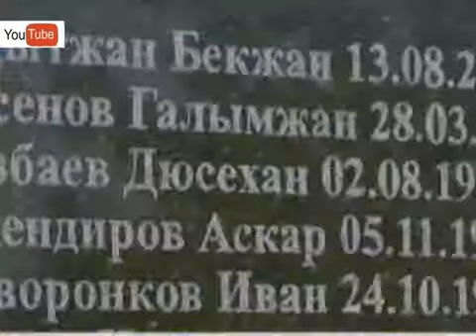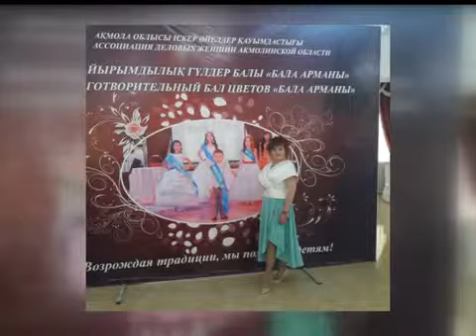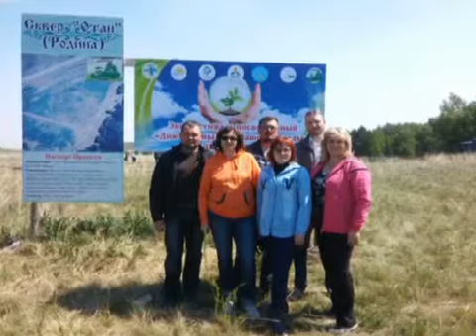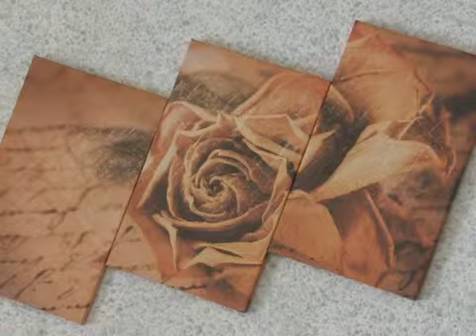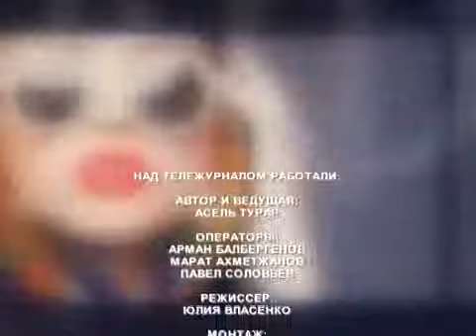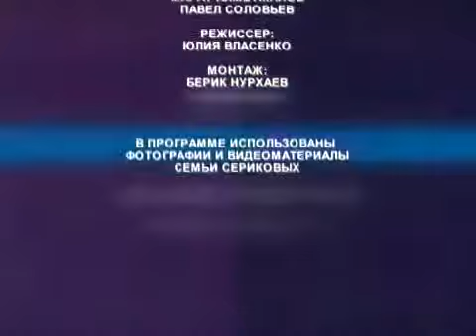Светлана Серикова 21,10,2017